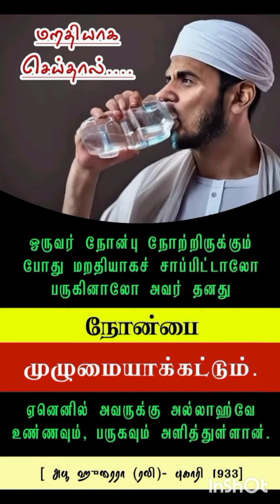நோன்பு என்றால் என்ன...